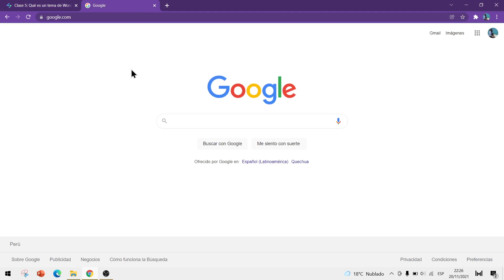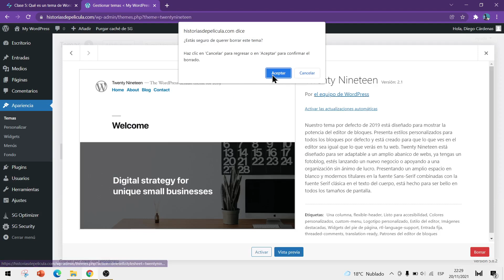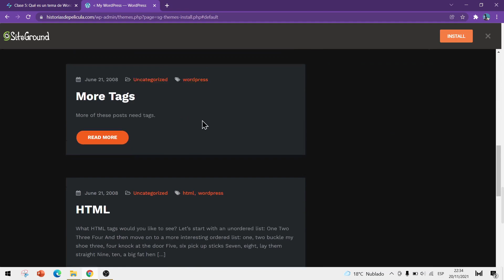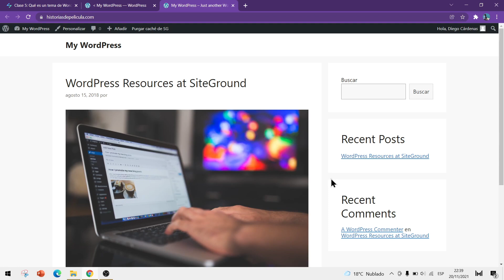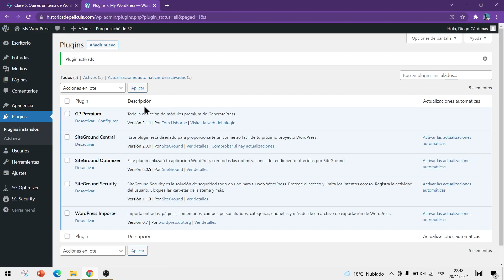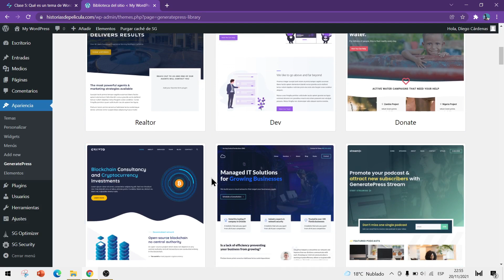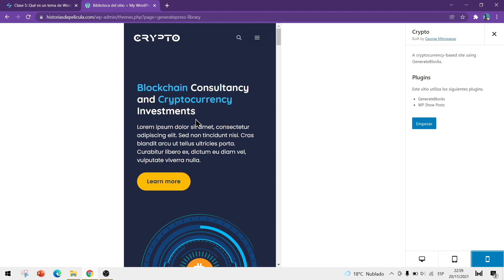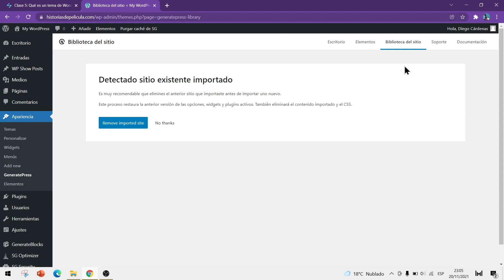5 | Cómo instalar temas en WordPress 🚨 Te regalo GeneratePress PRO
En esta clase aprenderás a borrar los temas preinstalados en tu web, cuáles son los aspectos a considerar al momento de elegir un tema y cuál es el tema y plantilla que estaremos usando para la web de este curso